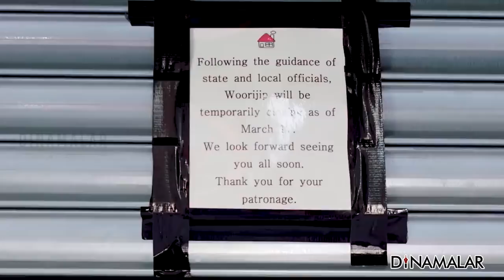நியூயார்க்கில் 2 நிமிடத்துக்கு ஒருவர் பலி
கொரோனா வைரஸ்
சீனாவில் இருந்து பரவியிருந்தாலும்
கடுமையாக பாதிக்கப்பட்டிருப்பது
அமெரிக்காவும்,
ஐரோப்பிய நாடுகளும்தான்.

அமெரிக்காவில் கொரோனா பாசிடிவ்
மளமளவென அதிகரித்து,
நான்கரை லட்சத்தை நெருங்கி வருகிறது.
பலி எண்ணிக்கை ஏறக்குறைய
15,000ஐ தொட்டு விட்டது.

அமெரிக்காவைப் பொறுத்தவரையில்
நியூயார்க் மாகாணத்தில்தான்
கொரோனாவின் கோரத்தாண்டவம்
கடுமையாக காணப்படுகிறது.
அங்கு, இதுவரை கொரோனாவுக்கு
பலியானோர் எண்ணிக்கை